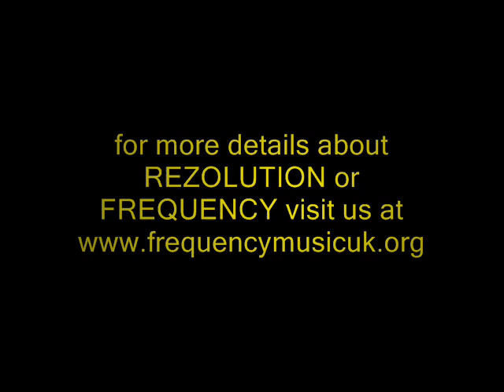Archive REZOLUTION album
A demo promo for the Rezolution album from 2012. Website details shown in the video are no longer correct.